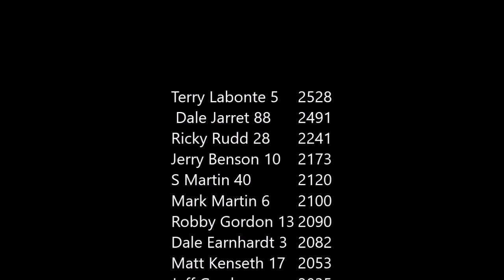nascar hot wheels cup series season 2: oreo 100